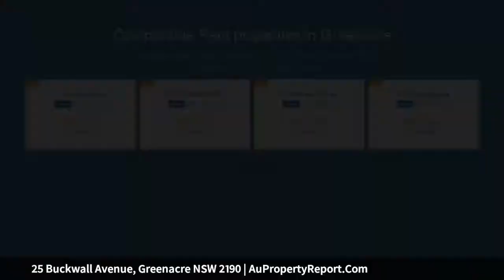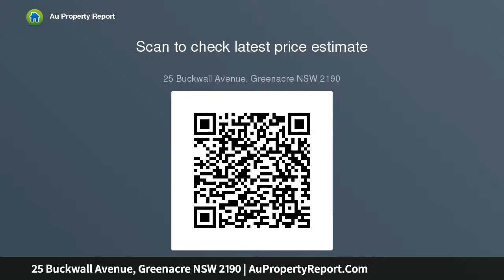25 Buckwall Avenue, Greenacre NSW 2190 | AuPropertyReport.Com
25 Buckwall Avenue, Greenacre NSW 2190
Property Type: house
Bedrooms: 4
Bathrooms: 4
Car Space: 2
Large Family Home in Quiet Cul-de-sac